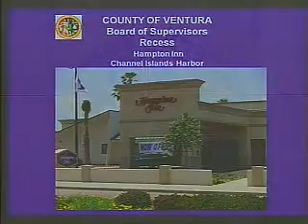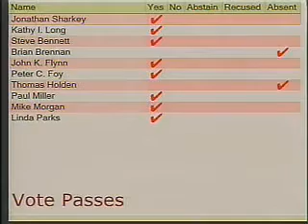Air Pollution Control Board - 01/08/2008